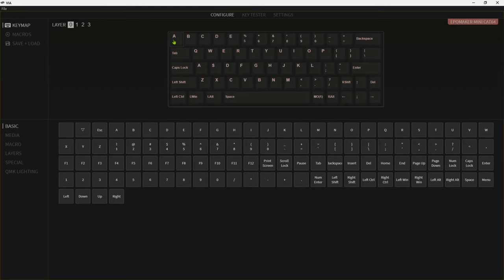[Cutest Ever] Epomaker Mini Cat 64 DIY Mechanical Keyboard Kit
The kit is currently running a [Group Buy] at Epomaker.com.
- 60% Compact Layout
- Stacked Translucent Acrylic Case
- Programmable by VIA
- Hot-swappable DIY Kit

Amazon US